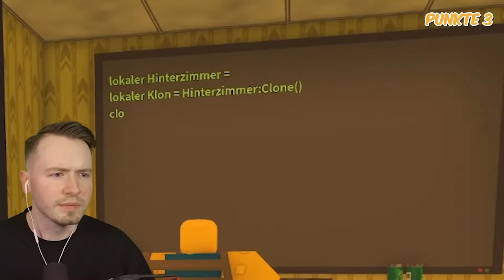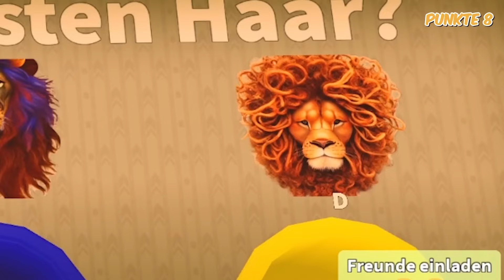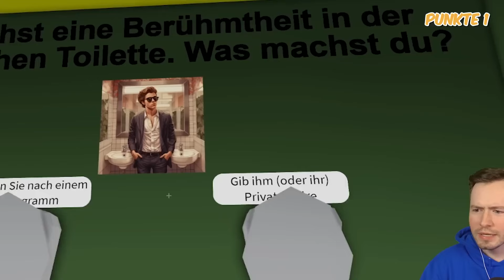Wähle NIEMALS die FALSCHE TOILETTE oder RUTSCHE in ROBLOX!🚽🛝